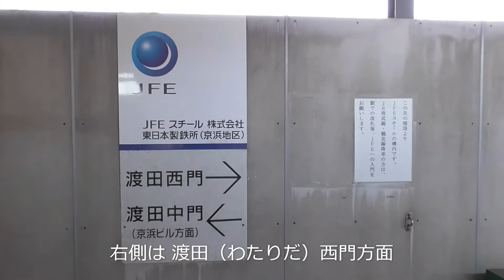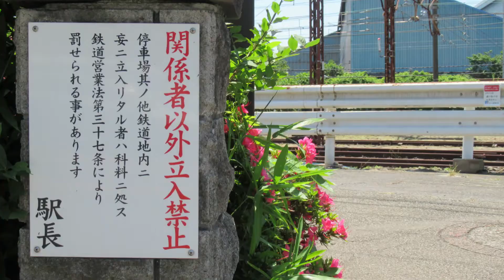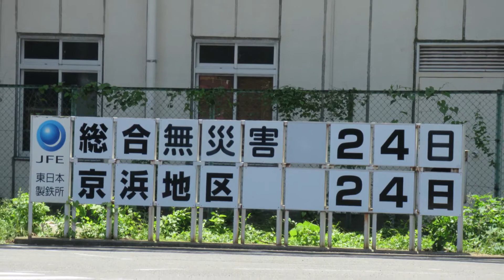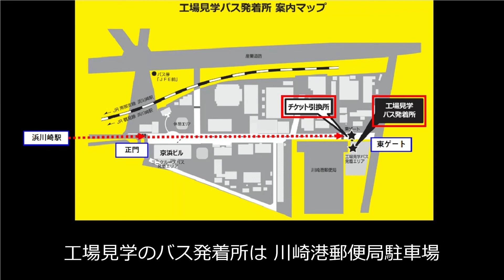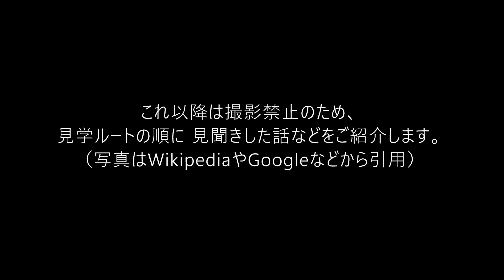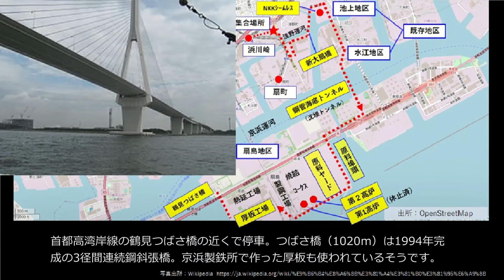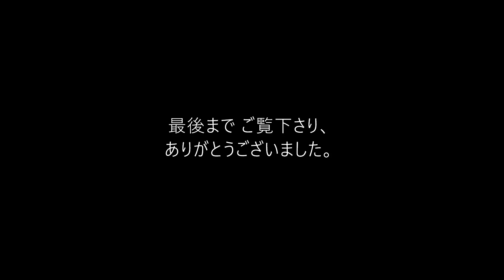【JFE京浜製鉄所 工場見学】2022ふれあい祭り（JFEスチール東日本製鉄所 京浜地区） JFE Steel Keihin Steelworks 2022年5月29日(日)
2022年5月29日(日)、JFEスチールが川崎市と共同で開催した「2022ふれあい祭り」のイベントである工場見学に参加しました。
その時に見学ガイドの方からお聞きした話を中心に動画にまとめてみました。
（ふれあい祭りはコロナ禍により2年連続で中止され、今回は3年ぶりの開催）
なお工場見学のバス車中および工場内は撮影禁止のため、動画後半の画像の一部はWikipediaやGoogleなどから引用しました。
また動画の冒頭と最後の製鉄所は2022年3月4日に、横浜港シンボルタワーから撮影したものです。

【JFE東日本製鉄所 京浜地区のあらまし】
所在地：川崎市川崎区
総面積：702万m2（東京ドーム約150個分）
粗鋼生産量：368万ｔ（2021年度）
特徴：最新鋭のクラスターミルによる高精度冷延鋼板、世界唯一の6.5%シリコン鋼板、日本最大幅の5300mm厚板など、高い技術からつくり出される高級鋼板が強み。
最近の動き：2020年11月9日、高炉～熱延設備の2023年9月休止が発表。今後は他地区から半製品の供給を受け、厚板や鋼管などを製造する予定。
（主な休止設備）
　第２高炉（内容積5000m3）、328t転炉×2、50t電炉、熱延
　　*第1タンデム冷延、第3CGLは2020年3月に休止済
沿革：
1912年、日本鋼管設立
1913年、現在の川崎区渡田（わたりだ）に工場完成、平炉稼働
1914年、渡田でシームレス鋼管製造開始
1936年、同社初の高炉に火入れし、銑鋼一貫体制を確立
以来、民営初の高炉メーカーとして近代日本の経済発展を支えた。
1968年、京浜製鉄所開設（川崎・鶴見・水江の3製鉄所を統合）
1971年、人工島・扇島の建設に着工
1976年、扇島第1高炉火入れ（日本で最後のグリーンフィールドの高炉一貫製鉄所）
1979年、扇島第2高炉火入れ
1990年、高炉1基体制化
2003年12月、JFEスチール東日本製鉄所に再編
2023年9月、扇島第2高炉休止予定（厚板、鋼管工場のみに）

【関連動画】
【JFE京浜製鉄所 ミニクルーズ】2023ふれあい祭り（JFEスチール東日本製鉄所 京浜地区） JFE Steel Keihin Works  2023年5月28日(日)
閉鎖近づく 日本製鉄 瀬戸内製鉄所 呉地区【海から見た もと日新製鋼 呉製鉄所 (Kure Steel Works) 】 (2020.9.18(金))
【空から見た和歌山製鉄所】日本製鉄 関西製鉄所 和歌山地区　View from the sky, Wakayama Steel Works　2021年12月10日(金) 大阪・奈良旅行③
【北朝鮮帰国事業の痕跡が残る】JR鶴見線 鶴見駅  2022年5月29日(日)

5月29日(日)
鶴見10:30→浜川崎10:43 鶴見線 普通 扇町行
集合：JFE特設会場（川崎市川崎区南渡田町1-1）東ゲート外 川崎港郵便局駐車場11:40
工場見学：11:45～12:55
　既存地区（池上地区・水江地区）、扇島地区（原料ヤード、高炉、厚板工場など）
　　*厚板工場は見学通路。それ以外はバス内から見学。
　　*車中・工場内は撮影禁止（画像なし）
浜川崎13:34→鶴見13:47 鶴見線 普通 鶴見行

【参考資料】
京浜地区の上工程及び熱延設備の休止時期について（JFEスチール株式会社、2020年11月9日）

JFEスチール様　工場見学（京浜地区）（蒲田工業株式会社、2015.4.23）

【地図データ】
OpenStreetMap

　曲名：Take Off、サマーバケーション
    track title： As Leaves Fall